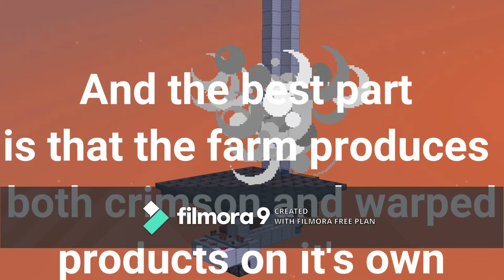Easy afk crimson and warped wood farm for minecraft 1.16.2+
Hi everyone,
today I will to show you how to make this wary efficient afk crimson and warped wood farm. It can also move entities without any problems.

And as I said here are a couple of links that will show you how to make a TNT duplicator:

I hope you found this video useful.